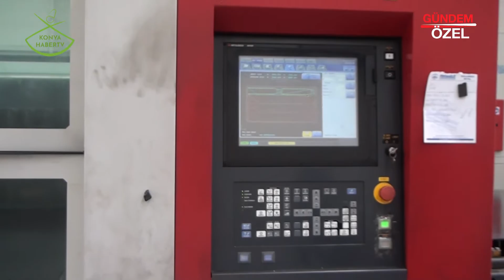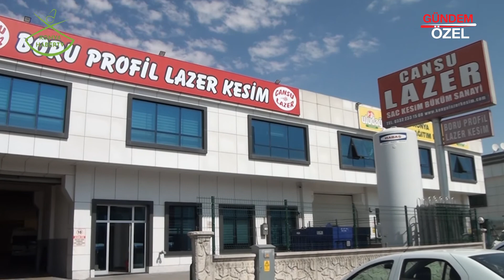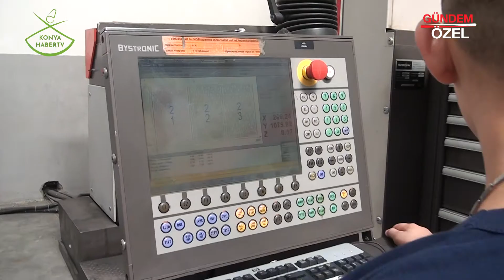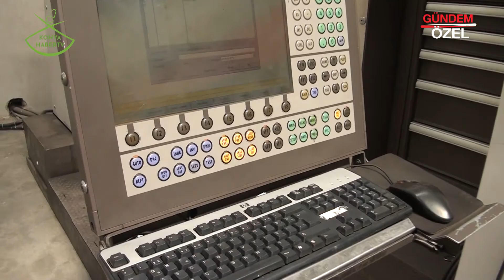CANSU LAZER KESİM BÜKÜM - Karatay / KONYA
CANSU LAZER KESİM BÜKÜM  firma ortağı Eyüp TAVUKÇU , başarı ve faaliyetlerini Konya Haber TV muhabirimiz Sinan TOPÇUOĞLU' na anlattı.